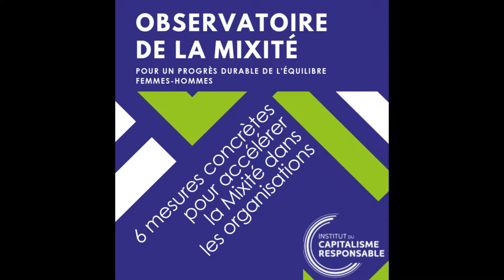MIXITÉ- LE RÔLE DES GRANDES ÉCOLES DANS LA FORMATION DES MANAGERS - VIVIANE DE BEAUFORT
Témoignage de Viviane de Beaufort, professeure à l'ESSEC Business School et membre de l'Observatoire de la Mixité